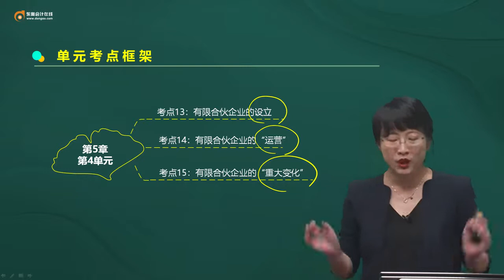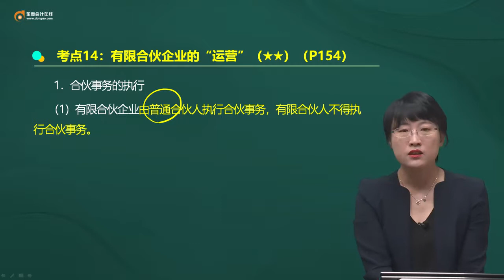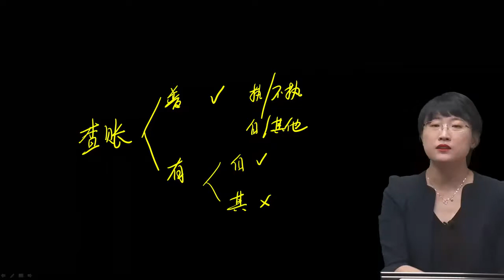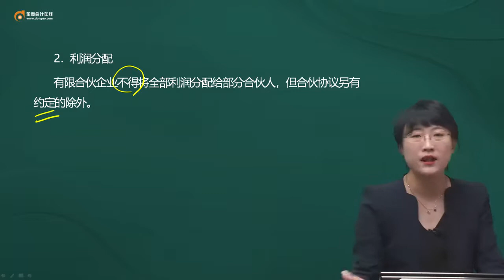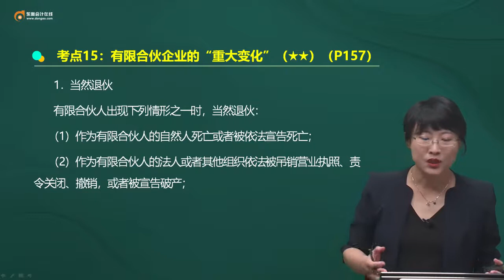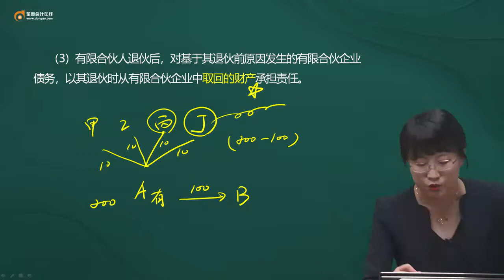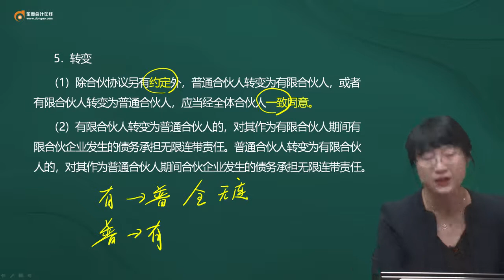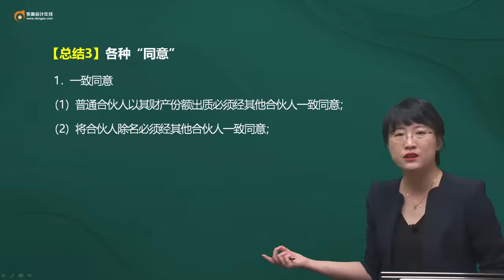2022 CPA 经济法 黄洁洵 基础班第36讲 有限合伙企业